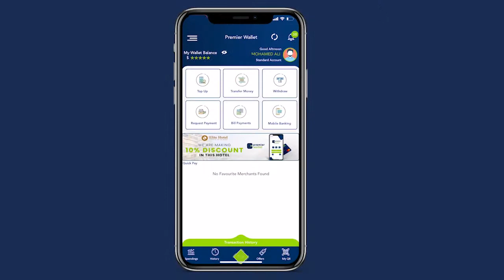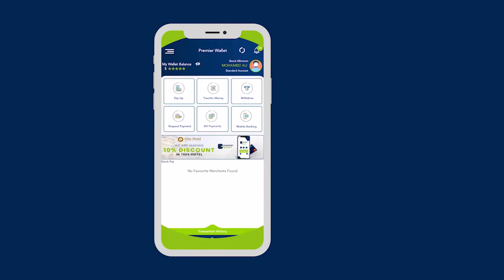Musharax Xildhibaan Yuusuf Cabdi Cabdulle Oo u sharaxan kursiga hop106 ayaa lagusoo dhaweeyay Jowhar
Musharax Xildhibaan Yuusuf Cabdi Cabdulle Oo u sharaxan kursiga sumadiisu tahay hop 106 ayaa lagusoo dhaweeyay magaalada jowhar.